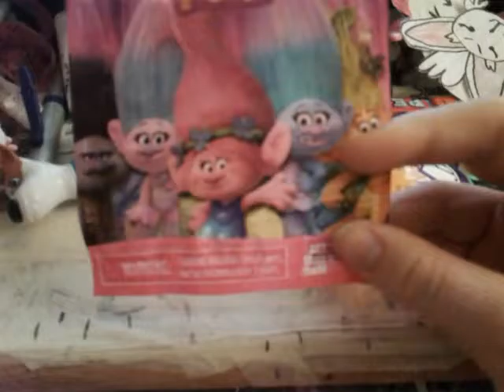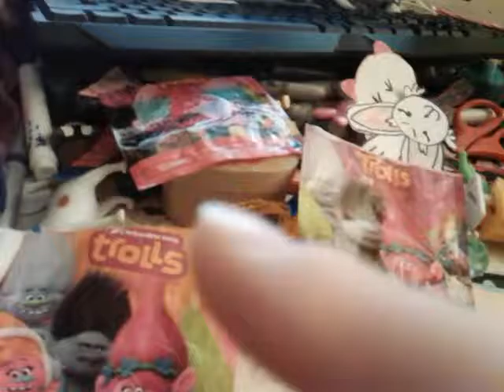Jade's trolls blind bags series 4 part 1